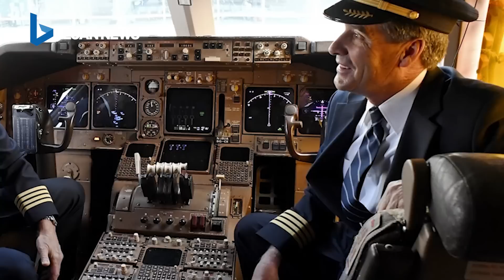Cô gái trên ô tô bị vợ túm tóc anh chồng vẫn nhấn ga phóng xe bỏ chạy